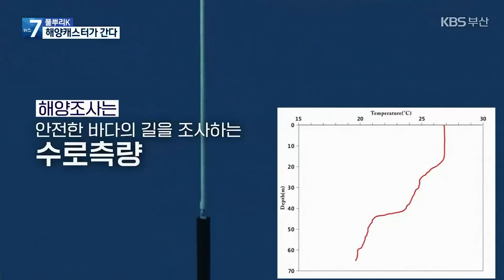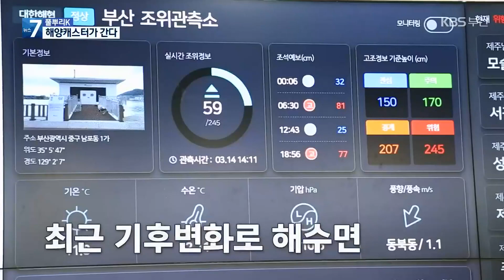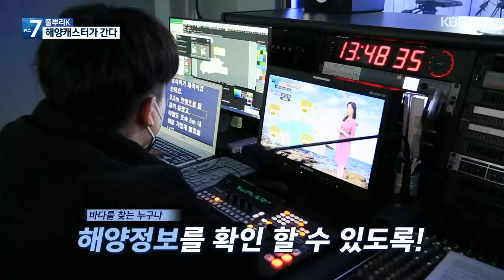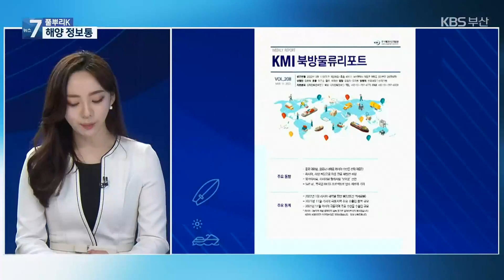[풀뿌리K] ‘국립해양조사원’ 어떤 곳? / KBS 2022.03.17.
KBS부산 뉴스7에서는 오늘부터 지역 미디어에 KBS 뉴스룸을 빌려드리는 ‘풀뿌리K’를 선보입니다.

부산은 바다의 도시인 만큼 국립해양조사원과 공동 제작한 해양 콘텐츠를 방송할 텐데요.

'해양캐스터가 간다'에서는 국립해양조사원을 탐방하고 한국해양수산개발원의 소식지를 중심으로 한 주간의 주요 해양를 살펴봅니다.

또 서핑지수 등 주말 해양 예보도 준비했습니다.